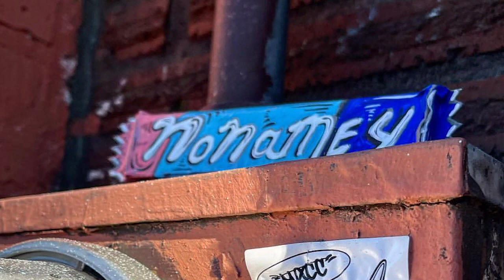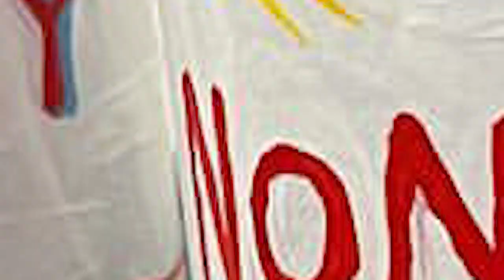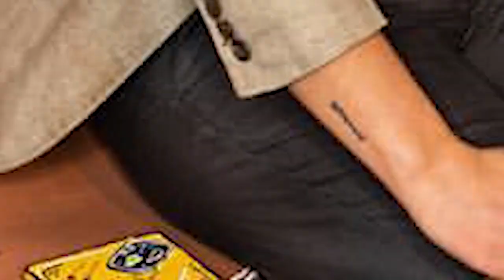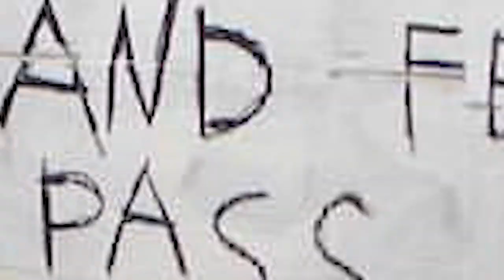Indigenous Two Spirit Artist: NoNamey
NoNamey is an amazing Indigenous Two Spirit Queer artist I had the honor to interview regarding their exciting, fun and lively artwork made from cardboard and acrylic paint.